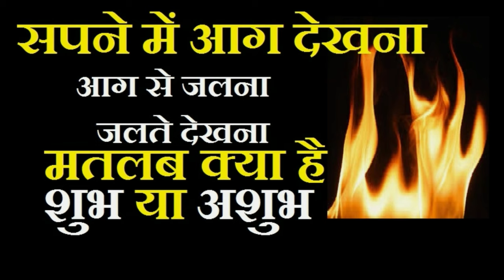सपने में आग देखना का मतलब कैसे होता है? सपने में आग में जलना या जलते देखना का अर्थ शुभ या अशुभ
Fire dream meaning in Hindi – sapne me aag dekhna kaise hota hai? Sapne me aag dekhna shubh hoga ya ashubh? Sapne me fire dekhne ka arth aur fal kya hoga? सपने में आग देखना या आग में घर, दूकान या खुद को जलते हुए देखना का मतलब? सपने में आग पकड़ना, हवन कुंड में आग जलते देखना या सपने में आग और पानी या बारिश देखने का अर्थ क्या होगा? सपने में आग में जलना या किसी और को जलते देकने का परिणाम जानिये| सपने में आग को पकड़ना या आग से बचने का मतलब कैसा होता है:? आग के सपने से जुड़े रहस्य जानिये इस विडियो में| जानिये सपने में आग लगाना या बहुजन कैसा फल देता है?

What is the right meaning of seeing fire in dream? Is dreaming of fire a bad dream or good one?